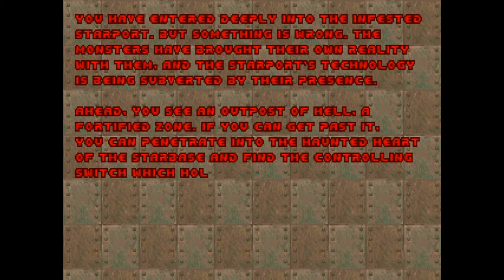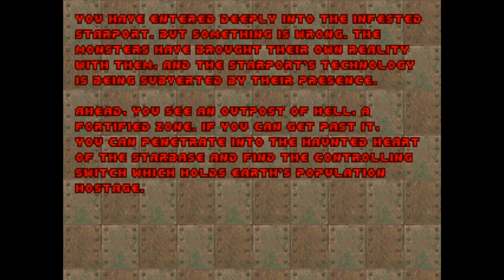Doom II: Hell On Earth • Parte 2 | Sk17jabraham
Doom II: Hell On Earth.

- Formato Original.

- Dificultad:
Lastimame Suficiente. (Hurt me plenty)

- Maps:
M6: The Crusher. (0:05)
M7: Simple Dead. (13:21)
M8: Tricks And Tramps. (18:09)
M9: The Pit. (29:06)

Este Gameplay es propiedad de: "Sk17jabraham"